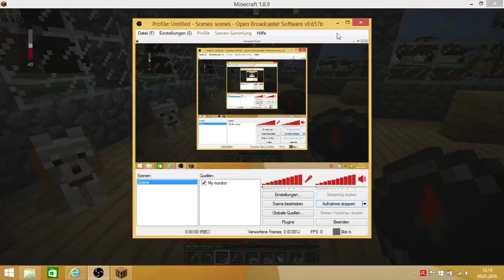Minecraft Survival VIP#